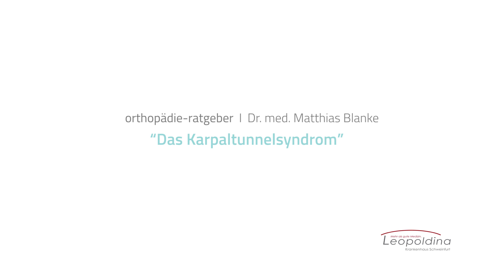Karpaltunnelsyndrom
Der Karpaltunnel ist der Raum zwischen dem Handwurzelknochen und dem Karpalband. Durch ihn laufen Medianus-Nerv, Beugesehnen und Gefäße vom Unterarm in die Hand. Er wird gebildet durch eine Art knöcherne Rinne durch die Handwurzelknochen und eine, auf der Handgelenkoberseite verlaufender kräftigen Faserstruktur, des sogenannten Retinaculum flexorum. Beim Karpaltunnelsyndrom kommt es zu einem Engpass innerhalb dieses Tunnels, d.h. der Druck in ihm wird größer und die schwächste Struktur darin, der Nervus medianus wird gequetscht. Er versorgt mit seiner Berührungsempfindung den Daumen, Zeigefinger, Mittelfinger und kleine Teile vom Ringfinger. Des Weiteren wird muskulär der Daumenballen versorgt.

Ursache dieses Nevenengpasssyndroms sind beispielsweise ein Anschwellen der Sehnenscheide durch Reizung, eine knöcherne Verletzung, wie ein Speichenbruch, rheumatische Erkrankungen wie die rheumatoide Arthritis, die durch die Ausbildung von Fehlstellungen oder Narbengewebe zu Druck auf den Nerv führen, oder aber auch hormonelle Veränderungen, wie sie eine Schwangerschaft auslösen kann.
Betroffen sind allerdings vor allem Frauen über 40 Jahre.
Typische Symptome sind ein nächtliches Taubheitsgefühl der genannten vier Finger, das nach kurzer Massage oder durch Schütteln wieder verschwindet. Oft wird auch über ein Kribbeln, Jucken und Brennen sowie Schmerzen im Bereich des Handgelenks und der Handfläche geklagt.
Mehrt sich das Auftreten der Symptome bzw. hält es dauerhaft an kann dies auch dazu führen, dass der Daumenballen, der eben von dem Nerv versorgt wird atrophiert, sprich schwach wird. In der Schwangerschaft ist das ein temporäres Phänomen, weil die hormonelle Umstellung irgendwann wieder rückgängig gemacht wird und das Problem sich in der Regel von selber löst. In allen anderen Fällen ist nicht damit zu rechnen, dass die Verengung von selbst zurückgeht. Hier ist es notwendig therapeutisch einzugreifen. Wird das Karpaltunnelsyndrom frühzeitig erkannt, lassen sich nämlich durch eine angemessene Therapie Folgeschäden vermeiden.

Zur Stellung einer Diagnose gibt die individuelle Krankengeschichte erste Hinweise. Mit speziellen Untersuchungsverfahren wird die Empfindlichkeit der Muskelfunktionen der Hand untersucht. Oft ist zur Diagnosesicherung die Messung der Leitgeschwindigkeit des Nervs erforderlich, diese Messung wird durch einen Neurologen durchführt.

Konservative Therapiemöglichkeiten wie Nachtlagerungsschienen und verschiedene Medikamente bringen in der Regel nicht den gewünschten Erfolg. Im Gegenteil: wartet man zu lange kann gegebenenfalls ein langfristiger Schaden am Nerv entstehen. Ist ein Karpaltunnelsyndrom diagnostiziert, dann schließt sich als wirklich sinnvolle Therapie meist nur die Operation an. Diese kann minimalinvasiv durch einen kleinen Schnitt, beziehungsweise durch einen noch kleineren Schnitt endoskopisch durchgeführt werden. Hierbei wird dieses feste Retinaculum gespalten und der Nerv befreit. Schon nach wenigen Tagen kann der Patient die Hand wieder benutzen. Nach 14 Tagen ist sie dann in der Regel wieder richtig einsatzfähig.